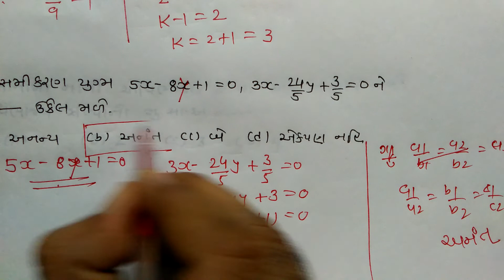NTSE 2019 l PAPER SOLUTION I ગણિત-1 l